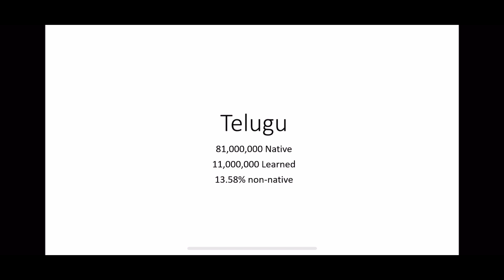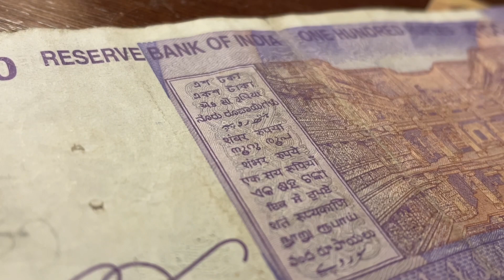Karnataka ≠ Kannada 🤯 What is TULU??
There are so many languages in Karnataka but I really wanted to highlight Tulu….so odd 😏
VIDEO CONTENT:
1:27 - Laguages by the numbers
3:03 - Karnataka is diverse
3:27 - TULU!!!